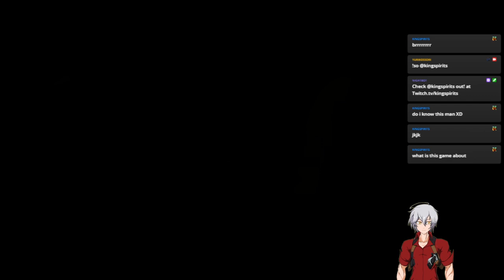Oni Anniversary Edition mission 3-4! from my twitch stream 02/29/2024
Just use guns lol